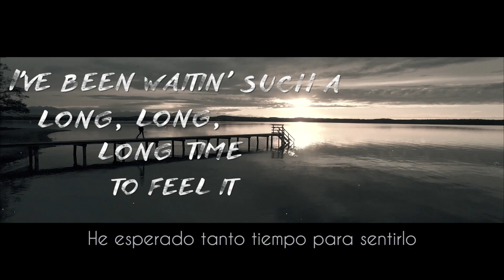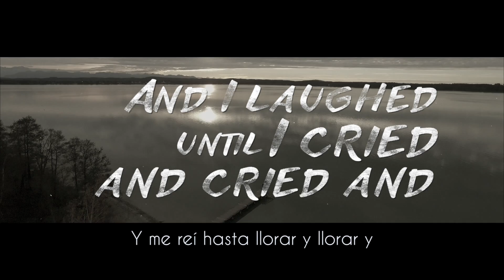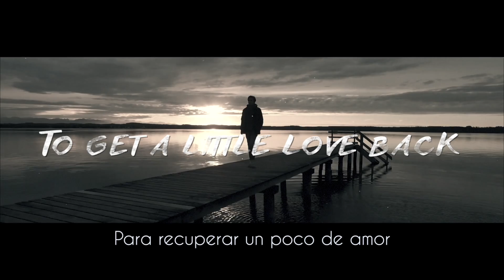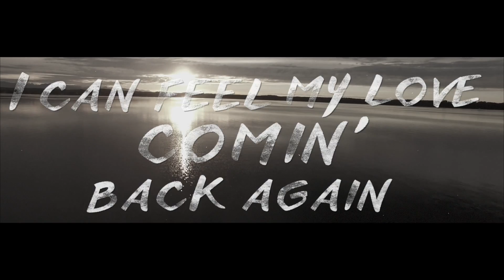Sun comes up - Rudimental ft. James Arthur LYRICS (Español)